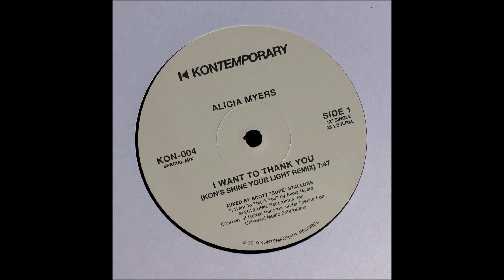ALICIA MYERS - I WANT TO THANK YOU (KON'S SHINE YOUR LIGHT REMIX)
Boston crate diggin' selector, producer and remixer extraordinaire reworking Alicia Myers' gospel tinged roof-raiser 'I Want To Thank You' to devastating effect!